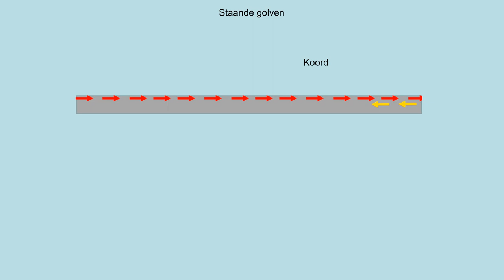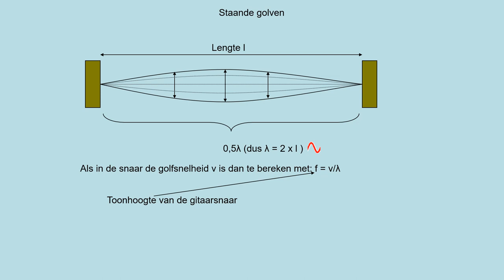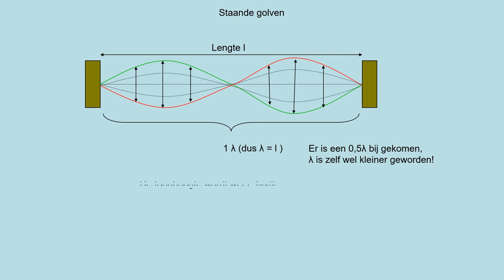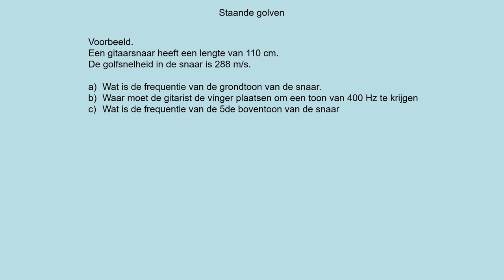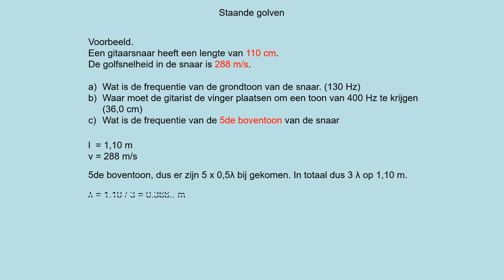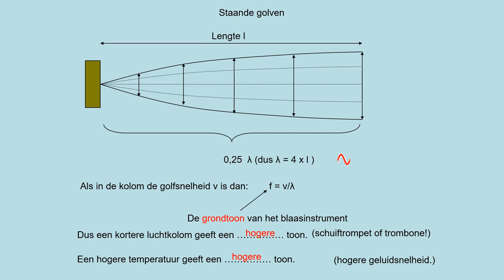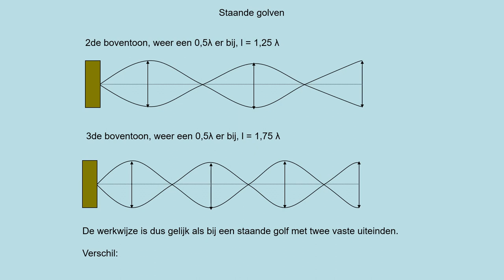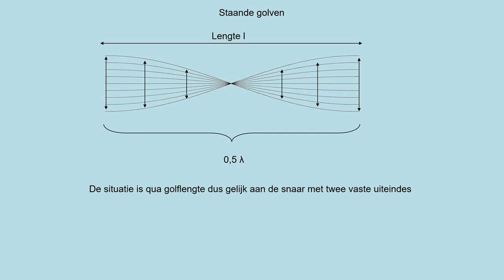NOVA V5 h07p4 Staande golven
- wat zijn de begrippen die bij een staande golf horen
- ontstaan van boventonen in snaar- en blaasinstrumenten
- het verband weten tussen golflengte en de lengte van een staande golf
- berekeningen met staande golven kunnen uitvoeren